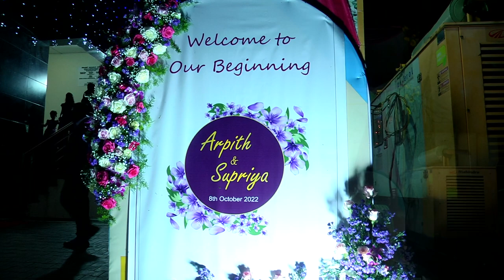Part 2 - Arpith + Supriya - Bangalore/Mangalorean Christian Catholic Wedding. By Almeidaphotography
Arpith + Supriya - Bangalore/Mangalorean Christian Catholic Wedding.

Videography by : Almeida Photography Bangalore